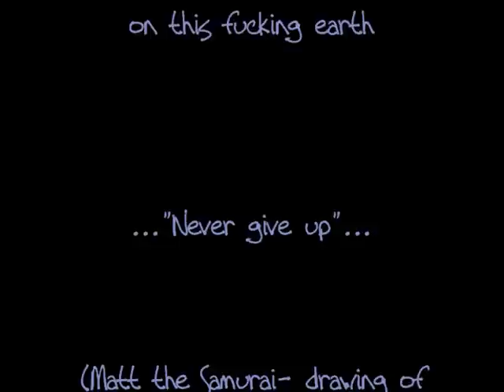Lycia~ Blue Heron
Beautiful accoustic Lycia song with the amazing Tara Van Flower singing...this video was inspired by distance and at the same time, extreme closeness... with that said...enjoy